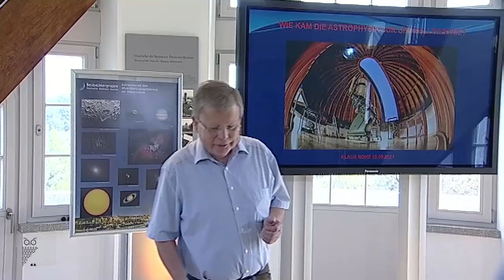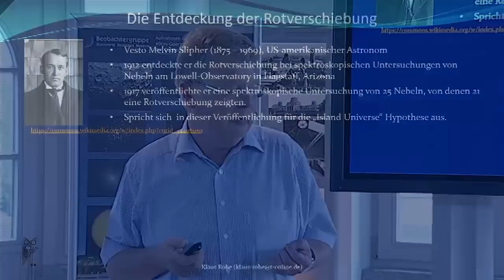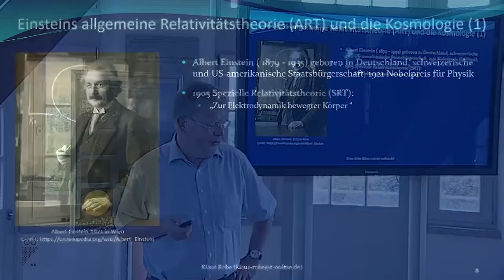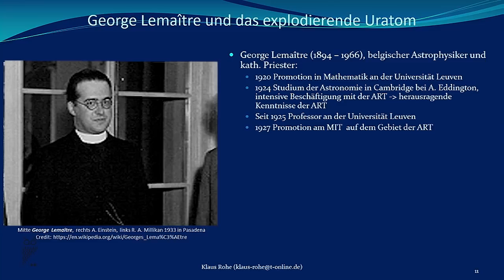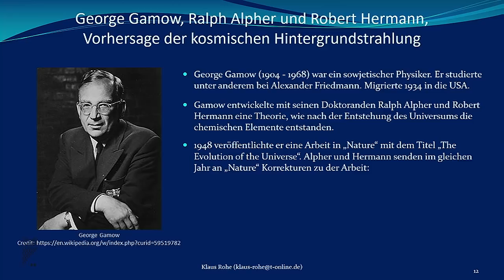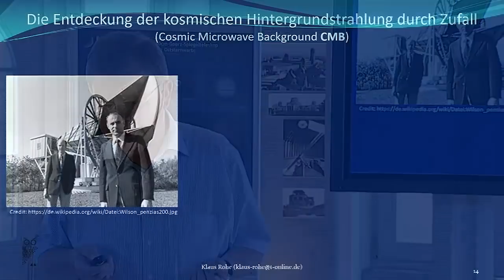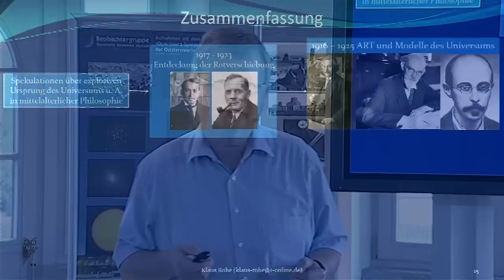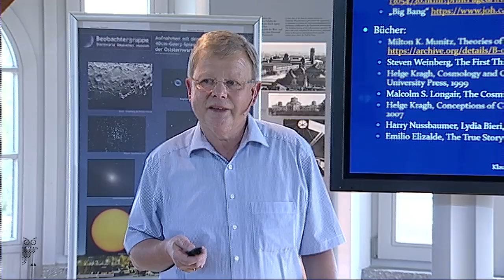Wie kam die Astrophysik zur Urknalltheorie?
In dem Vortrag wird die spannende und wechselvolle Geschichte der Entstehung der Urknalltheorie vorgestellt, von den Anfängen 1925 bis zur Entdeckung der kosmischen Hintergrundstrahlung 1964. Klaus Rohe von der Beobachtergruppe der Sternwarte Deutsches Museum portätiert die Personen, die Wesentliches zur Etablierung der Theorie geleistet haben, wie der belgische katholische Priester und Physiker Georg Lemaitre, der englische Astronom Arthur Eddington und sein amerikanischer Kollege Edwin Hubble. Aber auch ihre Gegner und deren Argumente werden dargestellt, anfangs Albert Einstein und bis zum Ende der englische Astrophysiker Fred Hoyle, um nur die prominentesten zu nennen.